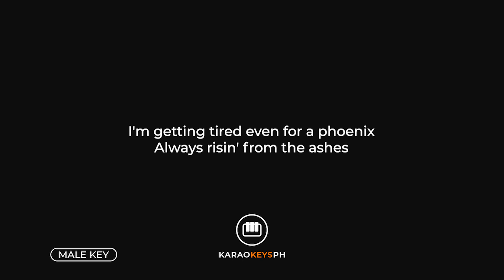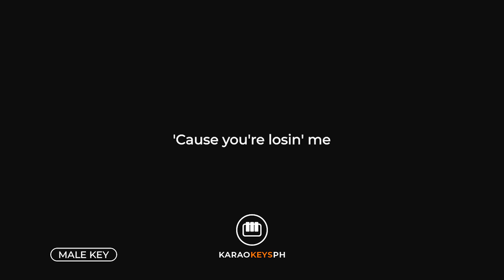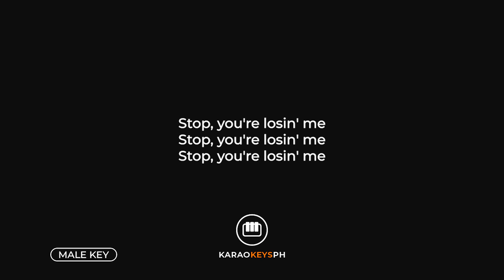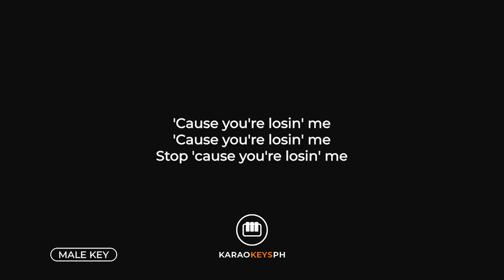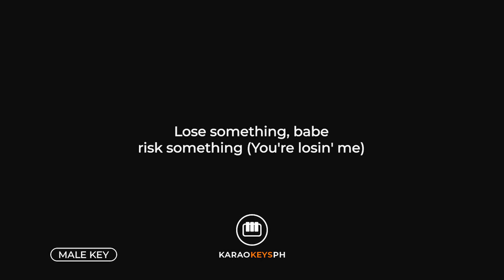You're Losing Me - Taylor Swift (Male Key - Piano Karaoke)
Piano karaoke and backing track for Taylor Swift's hit song "You're Losing Me". This is the male key version of the song.